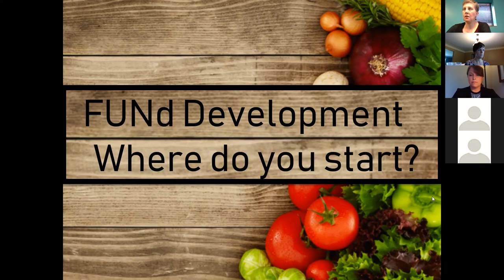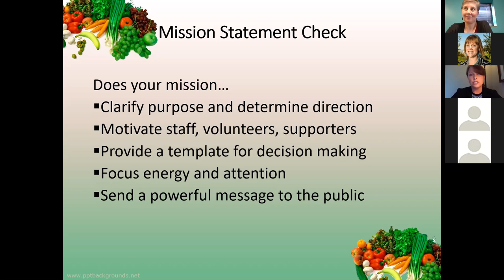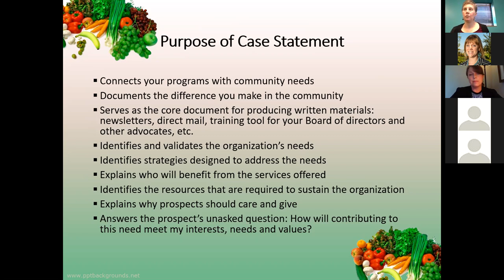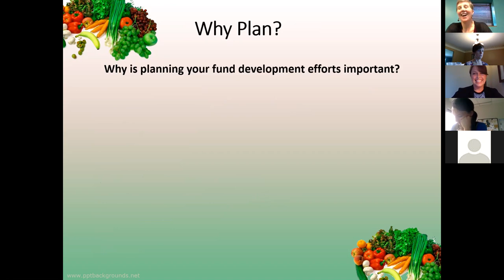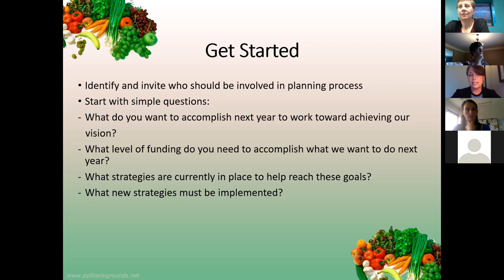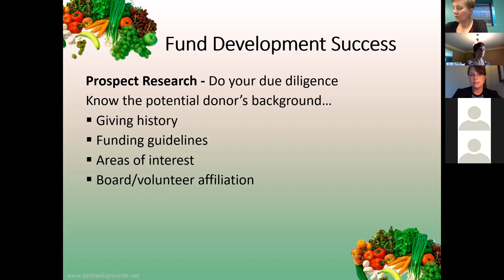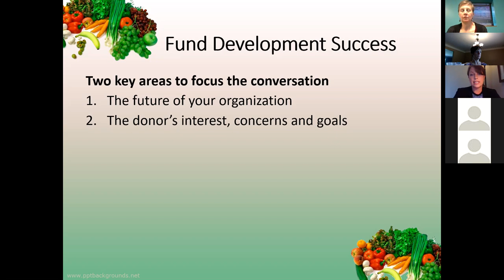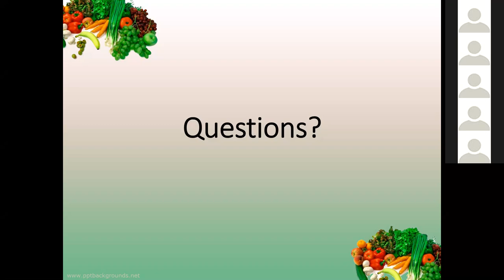Fund Development for Local Food Councils: Where do you start?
This webinar series covers the basics and requirements for successful fund development such as how to optimize your limited time and resources in creating fund development strategies that work for you!

Jennifer Booher of True North Consulting and Grant Writing Services, LLC, has 16 years working with nonprofit organizations, including the Detroit Zoological Society and Camp Daggett, and foundations in developing strategies that lead to strengthening infrastructure and maximizing impact.